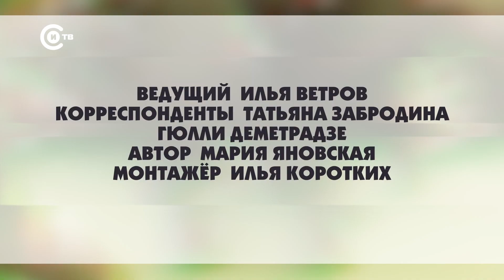Патруль от 10 января 2023